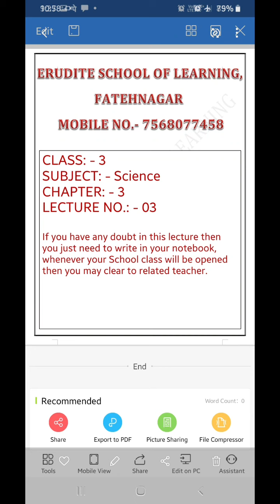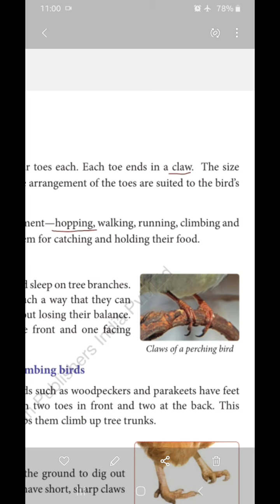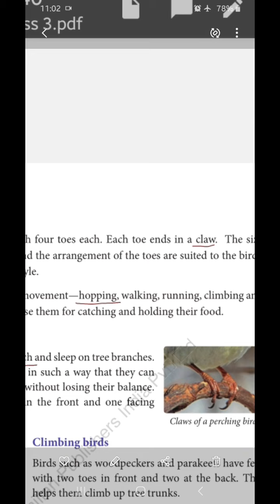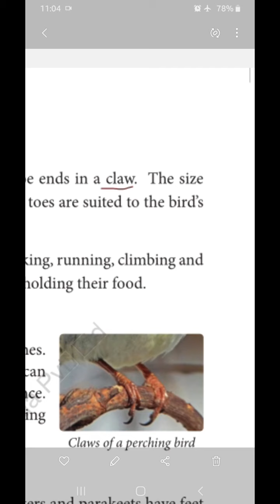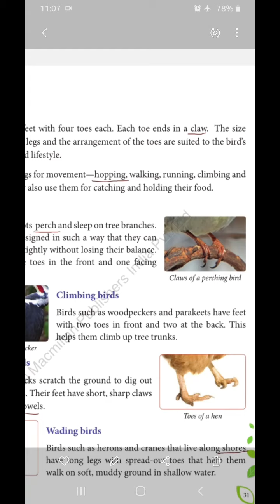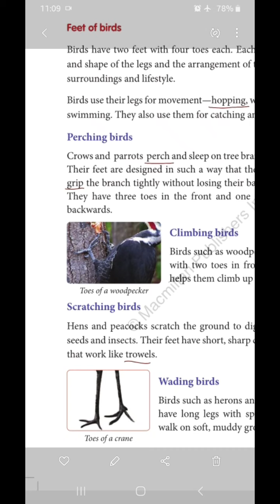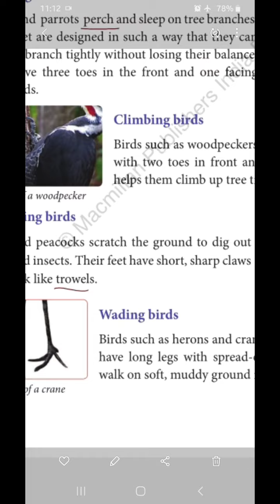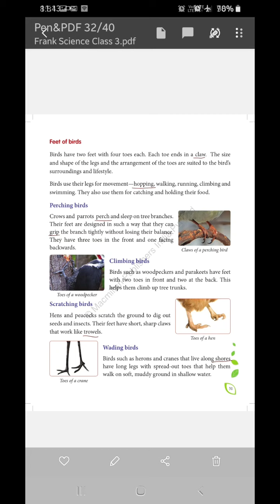Class-3,lecture no.-3,chapter-3,subject- science